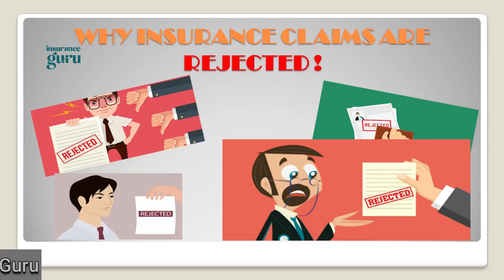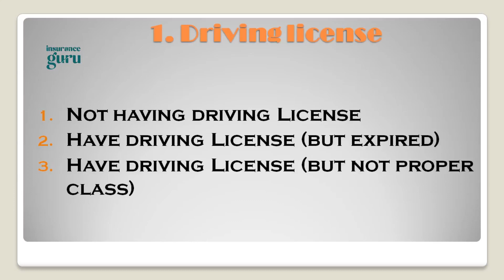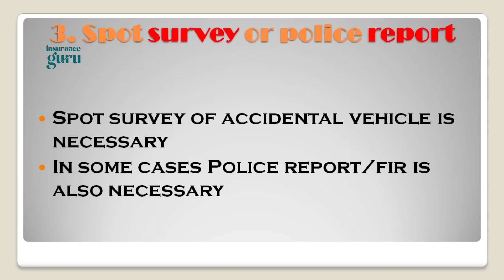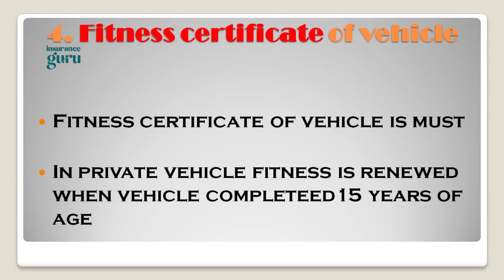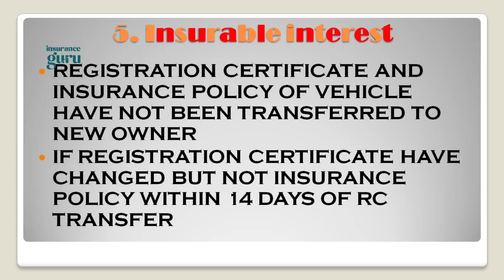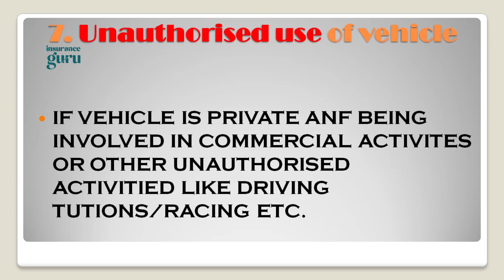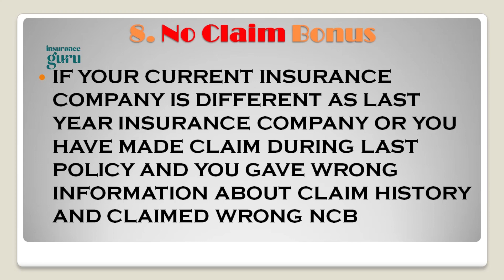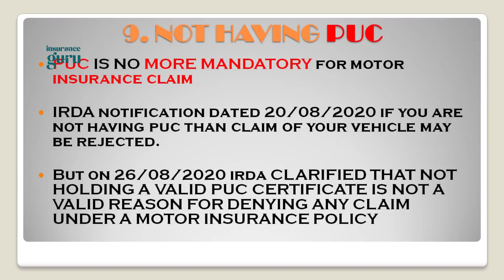इंश्योरैंस क्लेम रिजेक्ट होता ही क्यों है? जानिये Why do insurance claims get rejected? know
Are you feeling frustrated and overwhelmed after your insurance claim was rejected? Don't give up hope just yet. In this video, we'll show you how to handle insurance claim rejection and give you the tools you need to appeal and ultimately get the coverage you deserve.

You'll learn about the most common reasons for insurance claim rejection and how to address them. We'll also share insider tips and strategies for successfully navigating the appeals process. Plus, we'll provide you with key steps you can take to prepare for the possibility of rejection before you even file your claim.

Don't let a rejected claim leave you feeling like you're out of options. Watch this video and take control of the situation.
watch this video till end and please do like share and subscribe this channel and also don't forget to make a comment as your valuable feedback to me which motivates me to improve my content and also inspire me to make lot more videos of your choice or demanded in comment section.

Car Insurance
Bike Insurance
Insurance Guru
Nitin Pal
United India Insurace
insurance
uiic
insurance guru
nitin pal
unite India insurance
bima
lic
lic premium
lic ipo
insurance premium
insurance kya hota hai
insurance agent kaise bane
Basics of Insurance
What is Insurance With Full Information?
Insurance - Business Services
The Complete Guide to Buying Insurance
Insurance Quick Support
Classification of Insurance